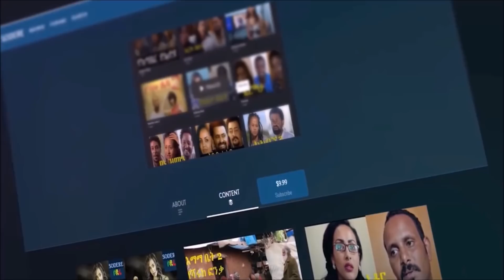Ethiopia: ተጠራጣሪዉ አፍቃሪ ፍቅረኛዉ በተኛችበት የፈፀመው. [አስ-ደን-ጋጭ ድርጊት] /መሴ ሪዞርት/